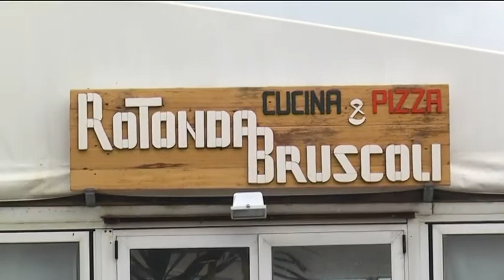Rotonda Bruscoli mareggiata a Pesaro